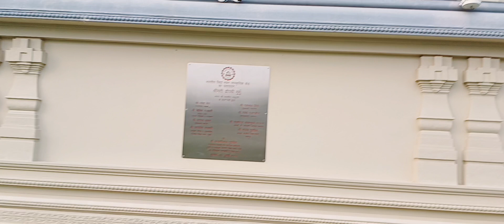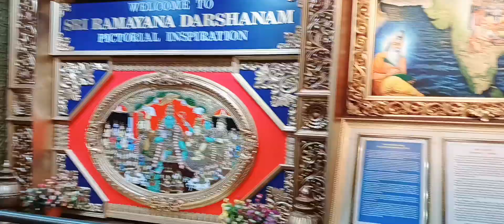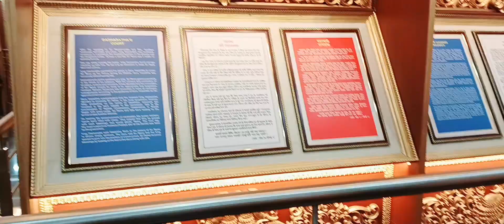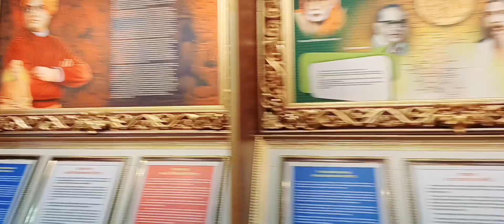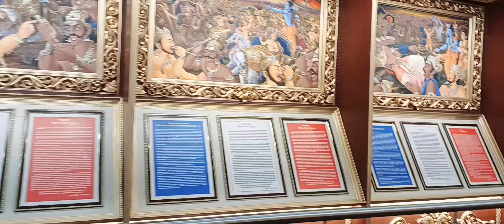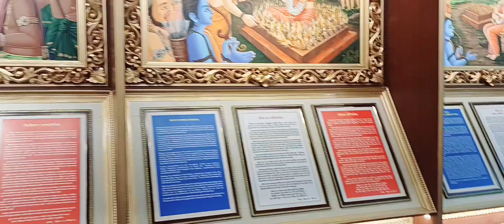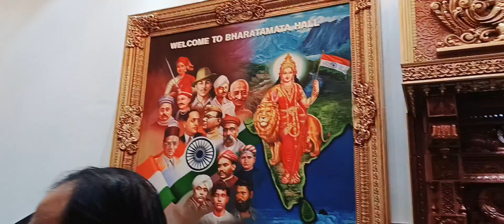koradi mandir, Nagpur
koradi mandir
Nagpur
Maharashtra